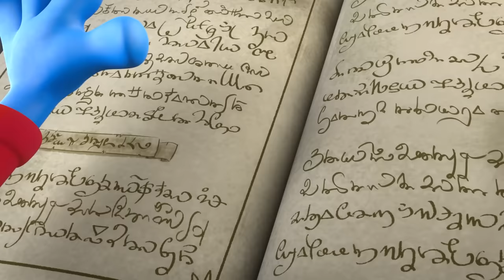Uma reunião secreta na Vila Smurf! • Os Smurfs 3D • Desenhos animados para crianças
Os Smurfs 3D Compilação de 1 hora!

0:00:00 A Quarta do Waffle
0:10:59 A Creche Dos Smurfs
0:21:59 Um Dia das Mães Smurfy!
0:32:59 A Obra-Prima da Mamãe
0:43:59 Papai Smurf Deixa o Ninho
0:54:59 O Brinquedo Fofinho

A Quarta do Waffle:
É a Quarta do Waffle e o Chef está pronto para fazer seus famosos waffles, mas ele fica com muita inveja quando a Smurf-Lilí começa a fazer waffles mais gostosos do que os dele, então ele decide estragar tudo.

Obrigado por todo o seu apoio, gostar do vídeo é sempre apreciado!

Os Smurfs
Esta série para crianças segue as aventuras dos Smurfs, pequenas criaturas azuis que vivem em uma vila pacífica e procuram ser mais espertos do que o malvado Gargamel.

Produced by Peyo Productions Dupuis Edition & Audiovisual
In co-production with Kika, Ketnet, RTBF and Dargaud Media
With the participation of TF1
Produced by Véronique Culliford
Executive Producers: Nele De Wilde, Caroline Duvochel
Associated Producers: Maia Tubiana, Brigitte Ickmans
In collaboration with: Sebastien Debertin, Tina Debertin, Yann Labasque, Telidja Klai, Paola Acosta
Line Producer: Fabien Coulon
Production Manager: François Deglain
Original Score: Brad Breeck
Theme Song adaptation: Justin Bates and Brad Breeck
Creative Directors: Luc Parthoens, Tom Cosijn
Literary Bible: Peter Saisselin and Amy Serafin
By Peyo
Director: William Renaud